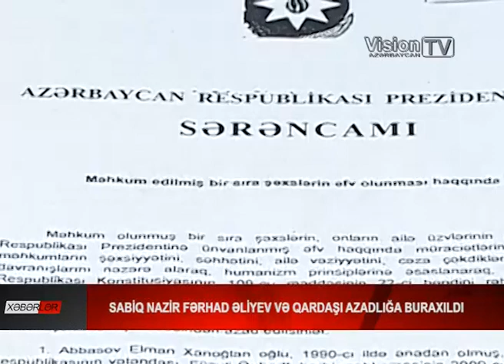Sabiq nazir Fərhad Əliyev və qardaşı azadlığa buraxıldı